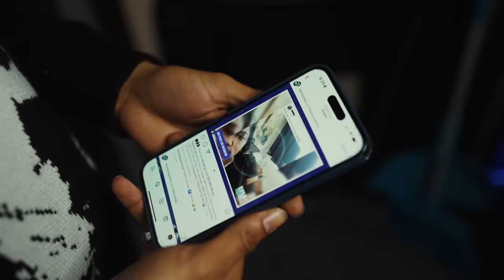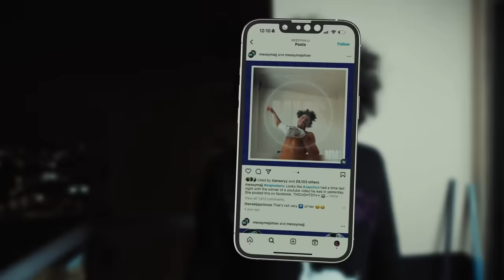Jay Cinco - Caught In 4K (Official Music Video)